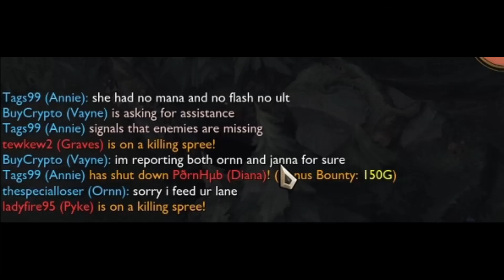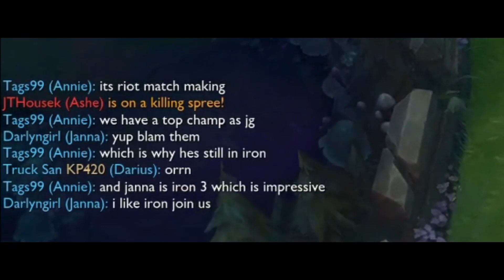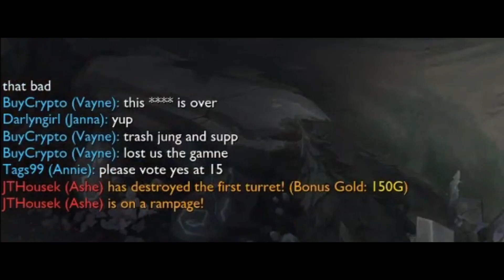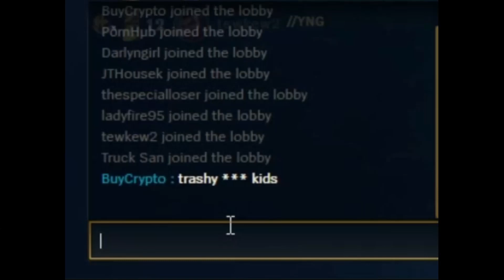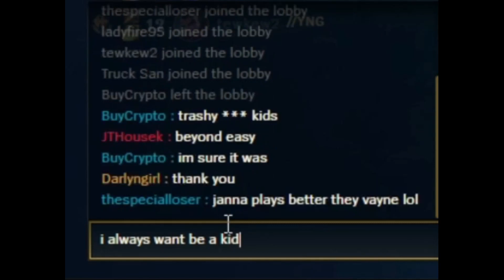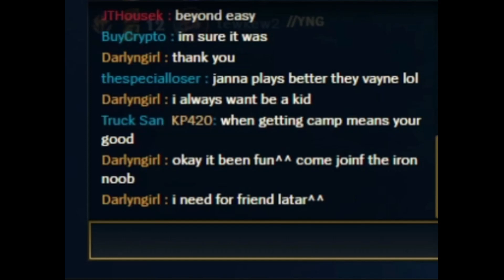Feeding Dark Cookies to toxic Players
I Do Random Stuff On twitch (☉‿☉✿)
Come Lurk ＼（＾○＾）人（＾○＾）／

Here My other social too. If you gonna spy me 💖